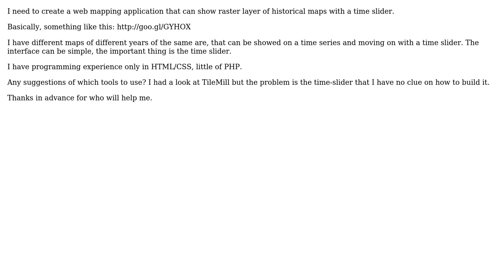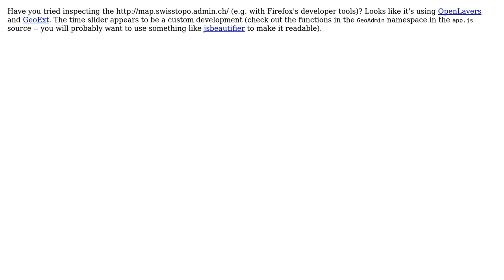GIS: Web mapping application with time slider and raster data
With thanks & praise to God, and with thanks to the many people who have made this project possible! You are responsible for your own actions.